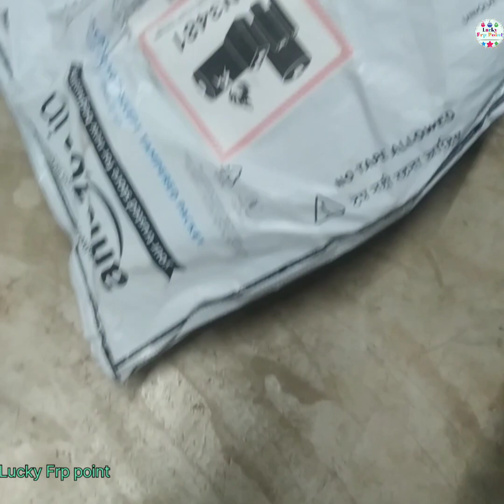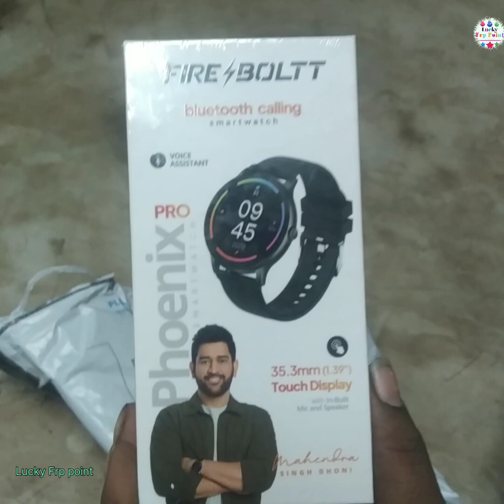firebolt phoenix pro smart watch rs1799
firebolt phoenix pro

firebolt phoenix amart watcht

firebolt phoenix pro smart watch unboxing